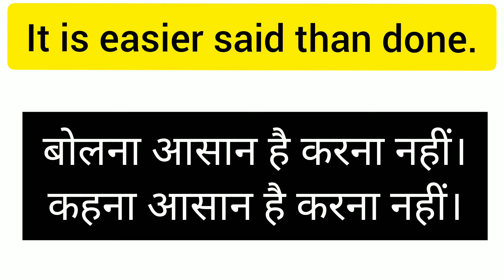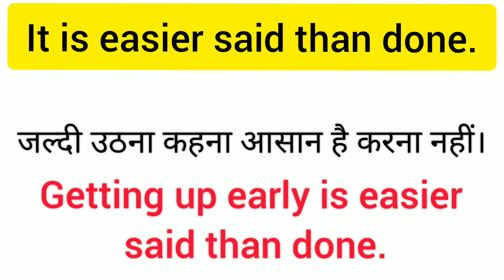Advanced Hindi to English translation ll हिंदी से अंग्रेजी अनुवाद ll#spotonenglish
advanced english sentences structure
advanced english sentences structure for exams
advanced english words
advanced english
English sikhane wala app
English sikhane wali movies
English improve kaise kare
English me fluency kaise kare
English me fluent kaise baat kare
English me kaise baat kare
English me kaise soche
English conversation
English speech
how to speak with Aadi
how to improve english vocabulary
how to speak English grammar
how to learn English through movies
how to learn English with movie
how to learn English through story book
how to learn English speaking skills